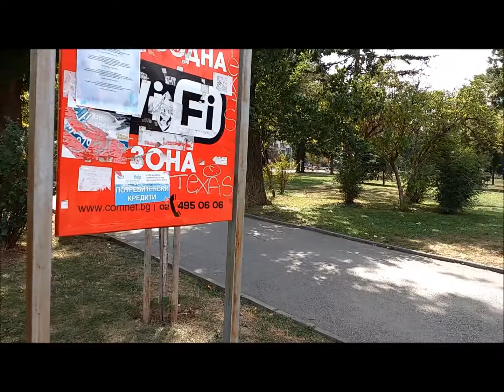Park Zaimov Sofia